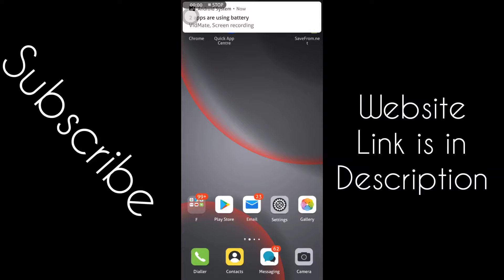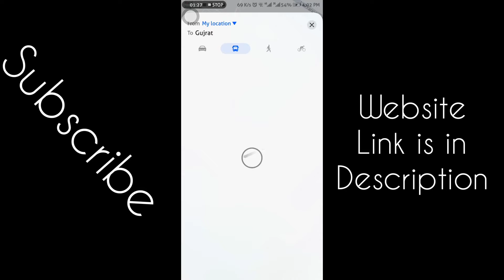Huawei petal maps availabe on google play store better UI Better Navigation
Music used in this video :fade ncs